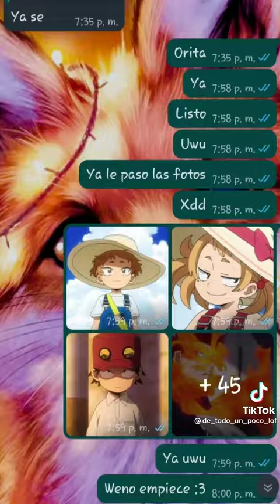mi hermana no Otaku crea ships de ✨boku no academia ✨pt.1